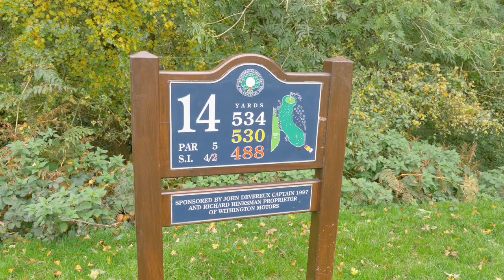The Herefordshire Golf Course | Wormsley | Hackers Union | Redneck's Revenge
Hackers Union descend on The Herefordshire Golf Course for good times and bad golf on an early Autumn day.
The Herefordshire Golf Club is a hidden gem set in unspoilt countryside not five miles from the city of Hereford itself. Wormsley, as it is also known, is a truly stunning place to play golf with amazing views both near and far.
The course itself is a wonderful layout with a nice variety of holes and is quite a challenge!
Even us idiots managed a few birdies for the camera! We also managed to hit some amazingly bad shots for your entertainment too!